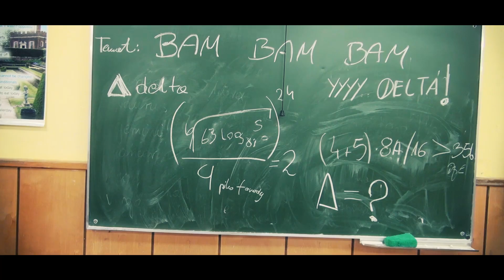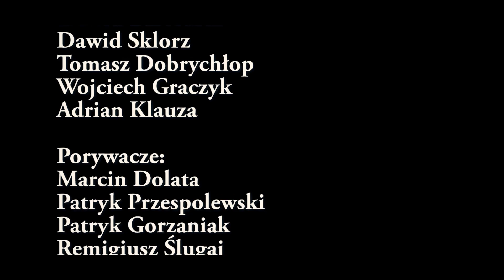Filmik studniówkowy 3 B I LO Pleszew 2013/2014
Scenariusz klasa 3 B